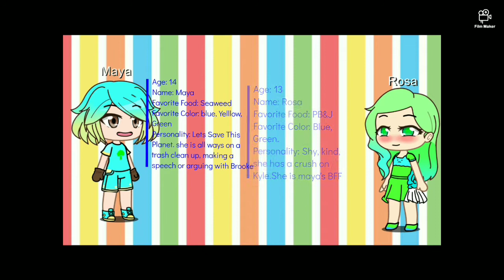Savage Cole meme after math